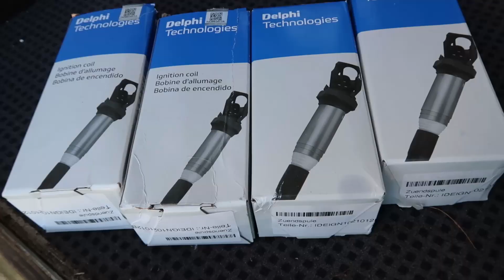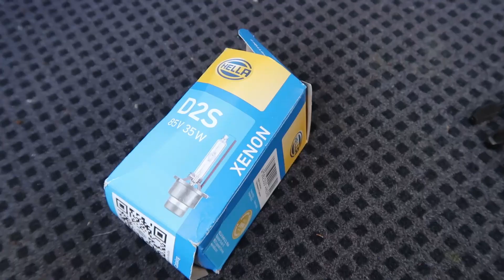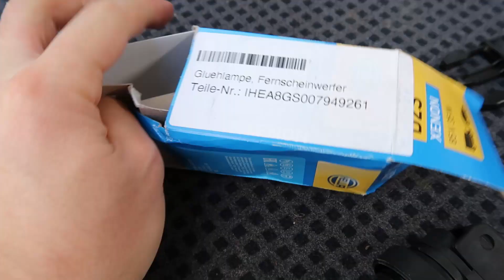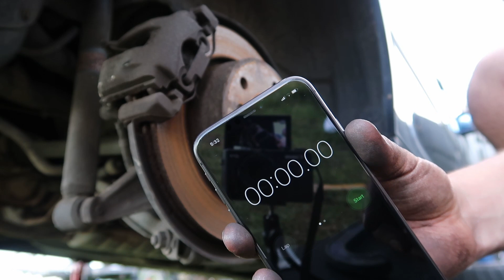The Brakes Arrived! (BMW 318i E46 Touring - pt.4)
I get stung by a wasp. We fit the new Brembo brakes,  Delphi coils & find an issue with the Xenon headlight.